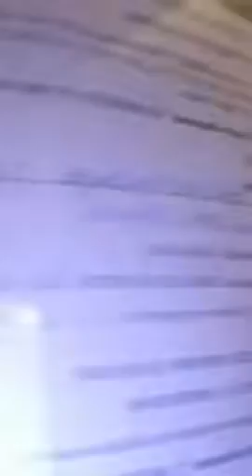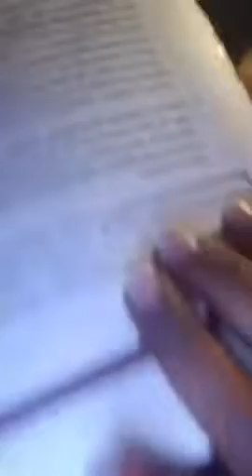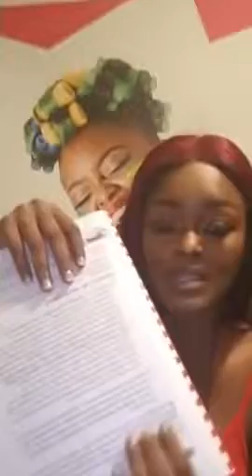Les vérités de Créole à Edgar Yonkeu